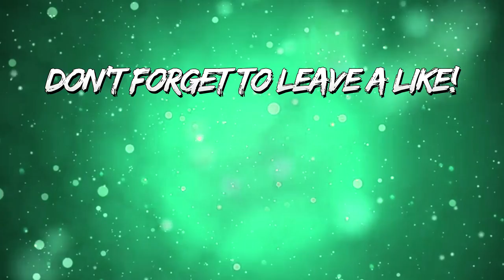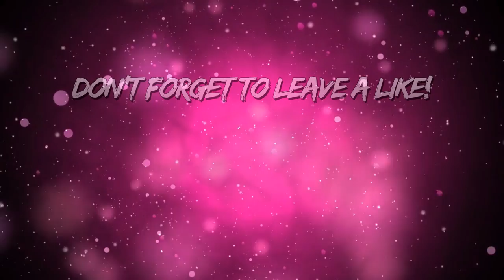Zephyr - My First Ghosts Clips! (FFA Highlights #73)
Some of these clips I've hit a while back, but I'm including them in my new videos since I haven't shown them on my channel yet.